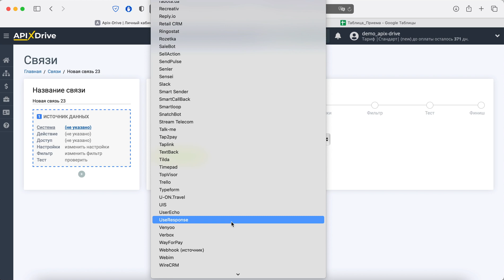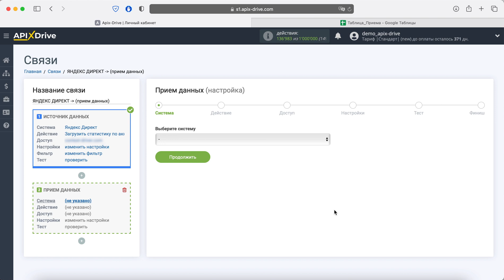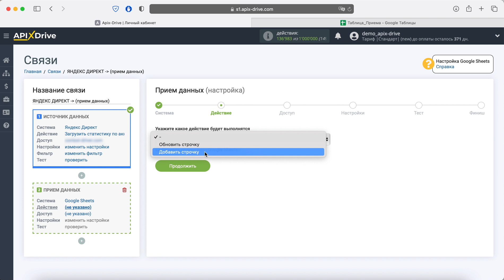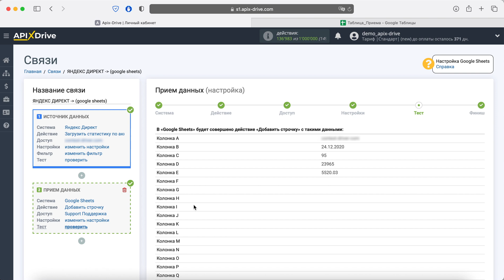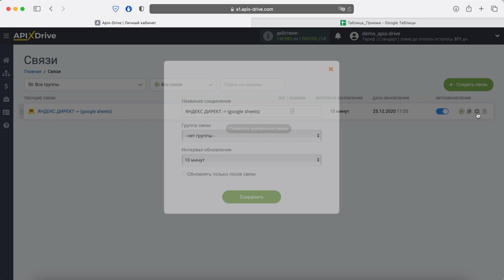Интеграция Yandex Direct и Google Sheets | Как выгружать статистику из ЯндексДирект​ в ГуглТаблицы?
Как выгружать статистику из ЯндексДирект​ в ГуглТаблицы?| Интеграция YandexDirect и Google Sheets через онлайн коннектор сервисов и приложений ApiX-Drive

✓ Покажем как без программистов и интеграторов настроить передачу данных из  Яндекс Почта​ в Гугл Таблицы.

【 Навигация по видео 】
  • 0:00​​​​​​​​​​​​​​​​​​ - Введение
  • 0:15​​​​​​​​​​​​​​​​ - Настройка YandexDirect в качестве Источника данных
  • 1:45​​​​​​​​​​​​ - Настройка Google Sheets в качестве Приемника данных
  • 3:​​​​​​​​​​​​​​​​55 - Настройка автообновления